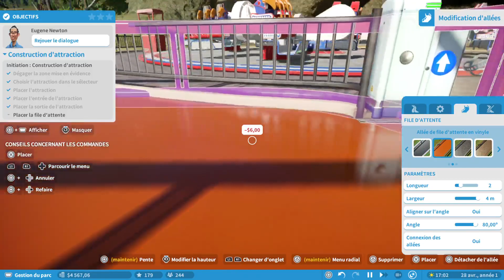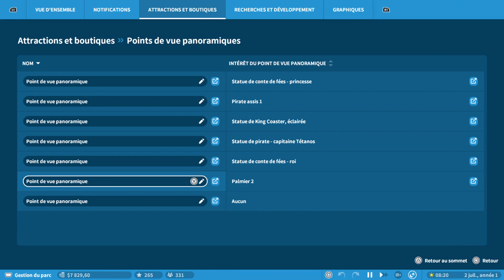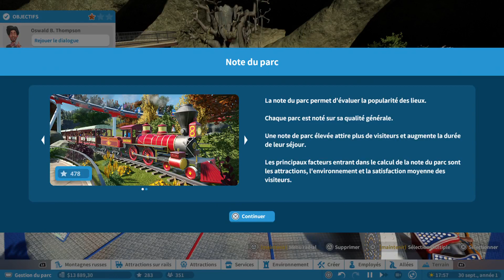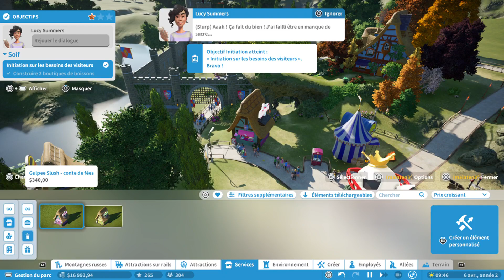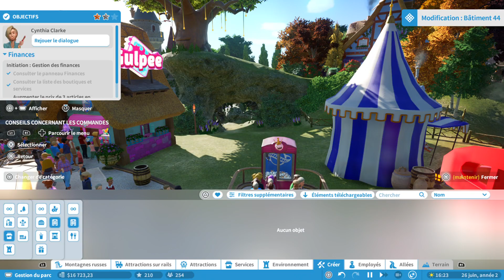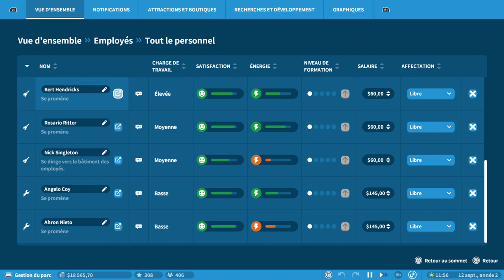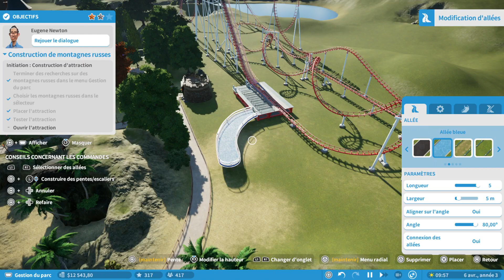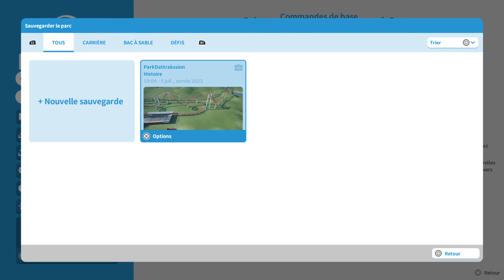VOD 05/07/2023 [PS5] Premiere sur Planet Coaster lets go